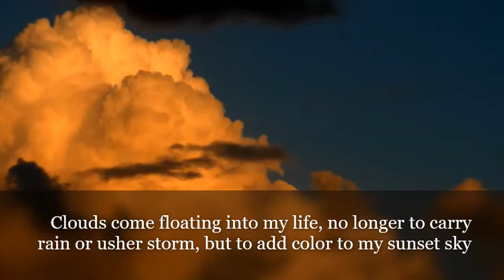The Beauty Of Clouds In The Sky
Think Earth Channel
Beauty Of Nature: The Beauty Of Clouds In The Sky

“Clouds come floating into my life, no longer to carry rain or usher storm, but to add color to my sunset sky.”
― Rabindranath Tagore, Stray Birds

“For a second I was almost jealous of the clouds. Why was he looking to them for an escape when I was right here beside him?”
― Kamila Shamsie, Kartography

“All shadows of clouds the sun cannot hide like the moon cannot stop oceanic tide; but a hidden star can still be smiling at night's black spell on darkness, beguiling”
― Munia Khan

“I know that I shall meet my fate somewhere among the clouds above; those that I fight I do not hate, those that I guard I do not love.”
― W.B. Yeats

“The sun always shines above the clouds.”
― Paul F. Davis

“Clouds suit my mood just fine.”
― Marie Lu, Champion

“Sometimes the clouds weren't weightless. Sometimes their bellies got dark and full. It was life. It happened. It didn't mean it wasn't scary, or that I wasn't still afraid, but now I knew that as long as I was standing under it with Braden beside me when those clouds broke, I'd be alright. We'd get rained on together. Knowing Braden he'd have a big ass umbrela to shelter us from the worst of it. That there was an uncertain future I could handle.”
― Samantha Young, On Dublin Street

“It is a very beautiful day. The woman looks around and thinks: 'there cannot ever have been a spring more beautiful than this. I did not know until now that clouds could be like this. I did not know that the sky is the sea and that clouds are the souls of happy ships, sunk long ago. I did not know that the wind could be tender, like hands as they caress - what did I know - until now?”
― Unica Zürn

We Care. We Love. We Act.